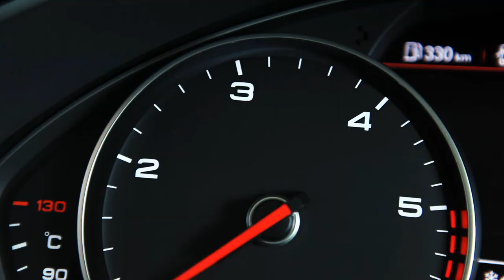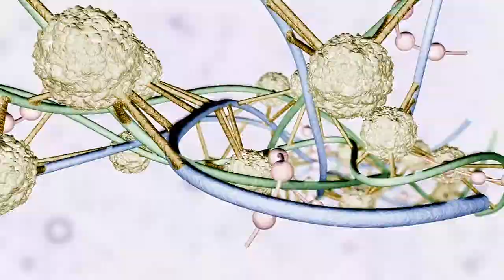Video Film Eagle F1 Asymmetric 2.wmv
Choose Life. Keep going